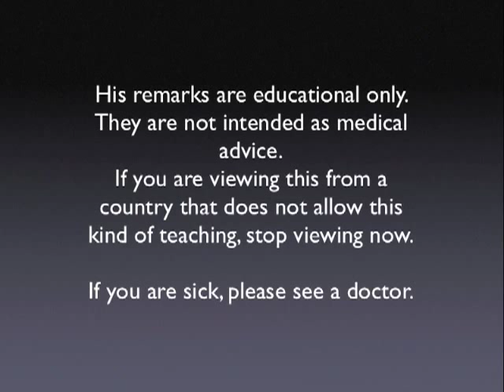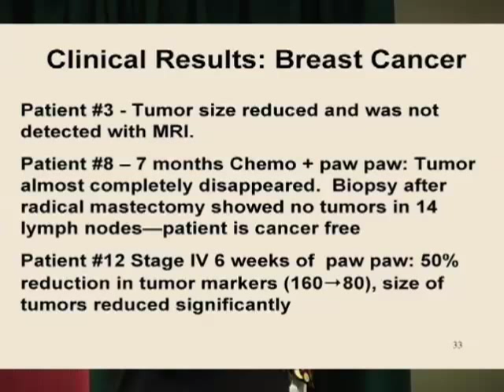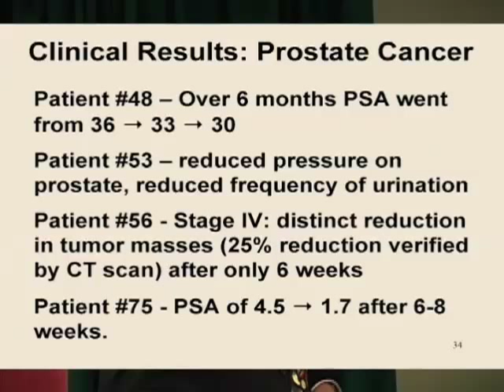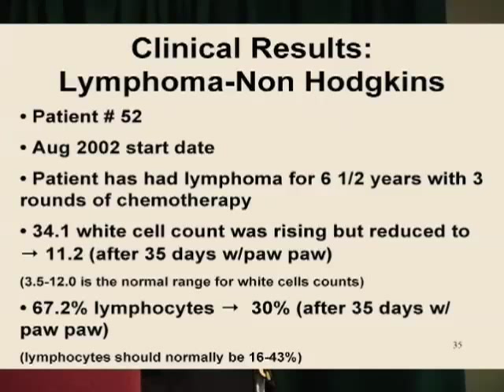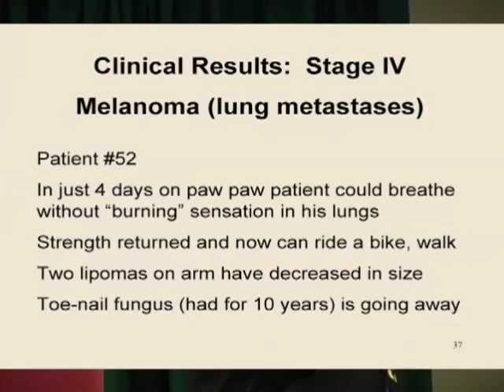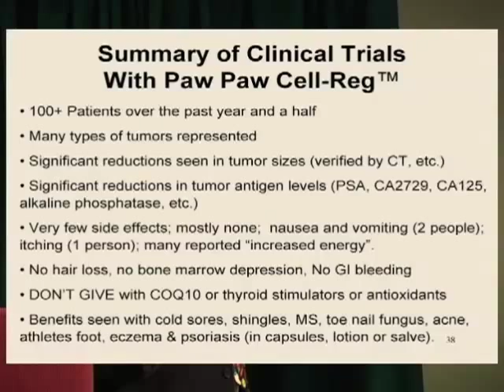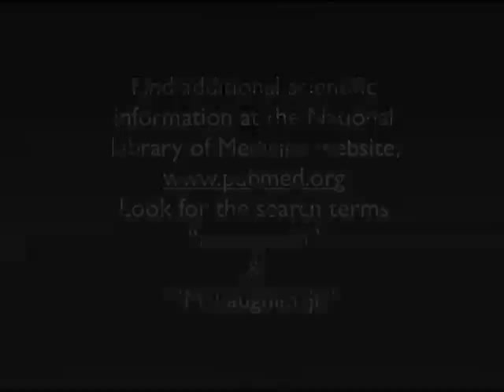PawPaw & Cancer: From Discovery to Clinical Trials Part 9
Dr. McLaughlin presents clinical results and summarizes the progress to date.